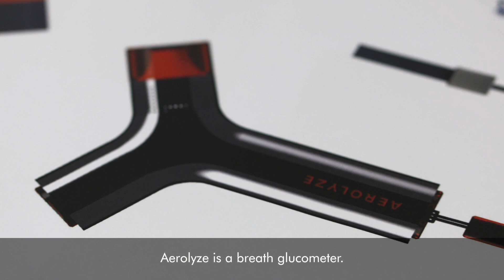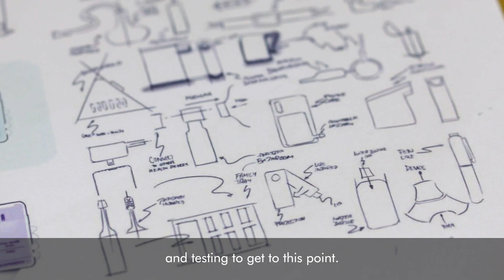AeroLyze - a breath-taking glucometer for prediabetics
Designed by 2020 University of Washington graduate Poom Cholsaipant, Aerolyze uses breath acetone analysis to detect the user’s glucose level and reports real time results to their smartphone and watch.